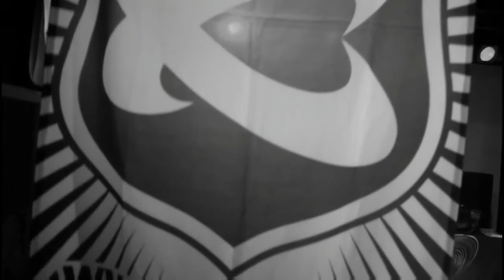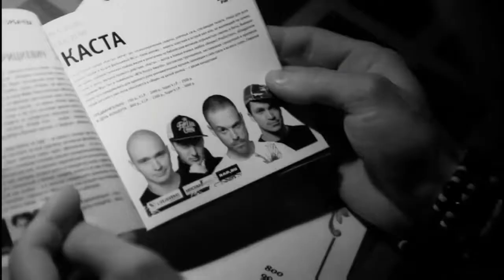Каста - Когда я пишу (Official Video) HD.mp4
официальное видио ваще класс